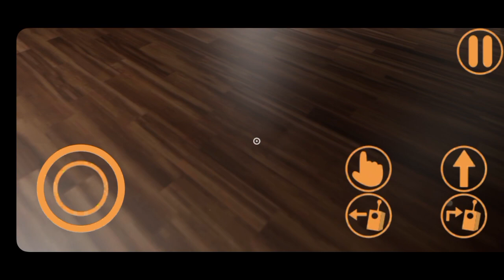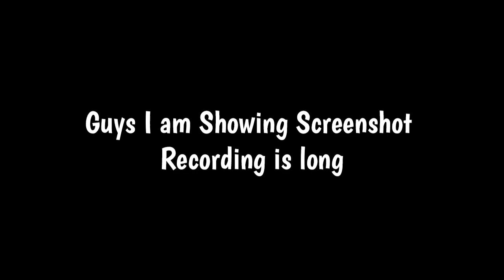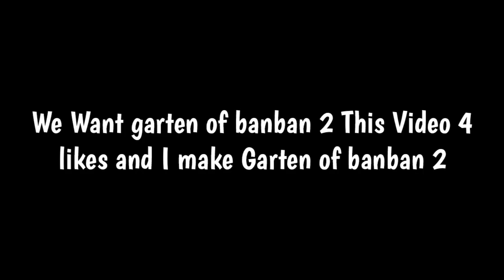Garten Of Banban Chapter 1 Gameplay